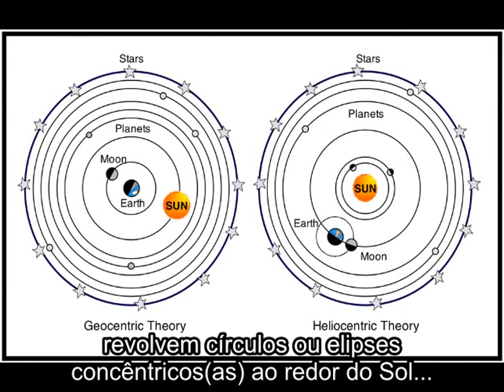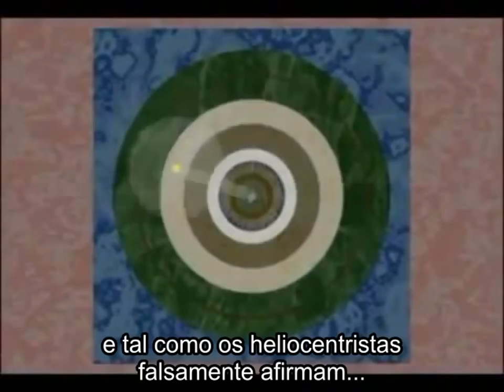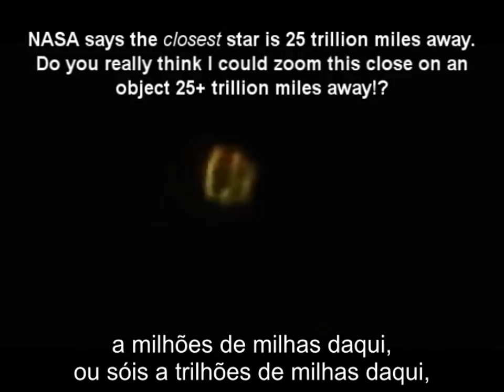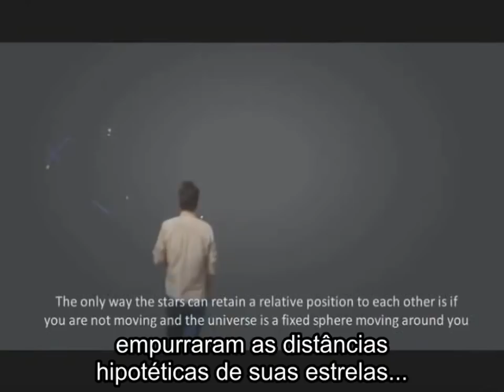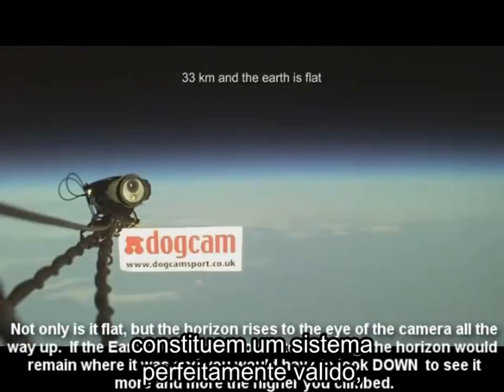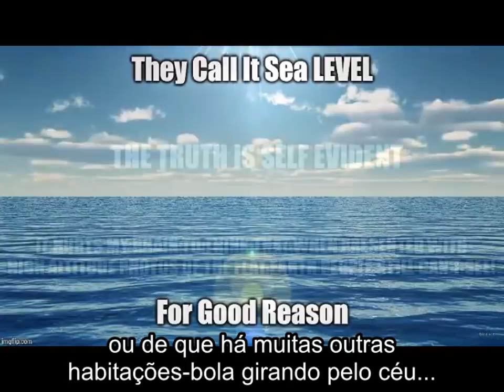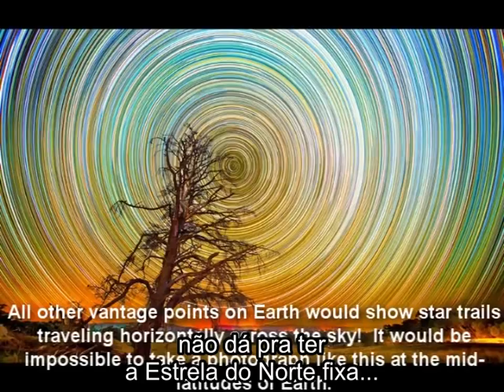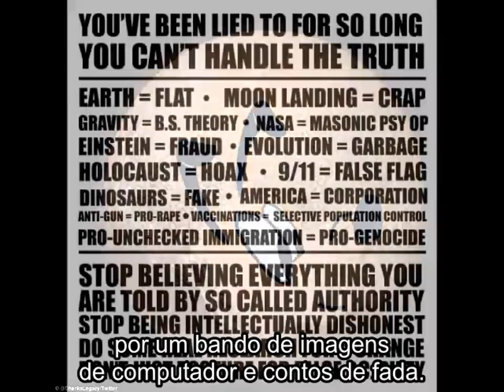2019! A Terra Não é um Planeta !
Link para o terceiro canal do autor (após os dois primeiros terem sido sabotados e deletados pelo YouTube, em 2017 e 2018).

Nota: Este trabalho de tradução foi feito com hesitação e cuidado, mas isso não quer dizer que ele seja impecável. Sugestões e apontamentos de erros são muito bem-vindos, já que o tradutor não dispõe de um revisor. Críticas construtivas e comentários críticos sobre a tradução serão bastante apreciados. Por favor, não hesite em apontar qualquer erro, seja de tradução, seja ortográfico, ou de qualquer natureza. O tradutor fica grato desde já com a sua contribuição! ~ Arthur Boz

Segue abaixo uma lista de canais  e parceiros que tem um convívio com o meu canal!